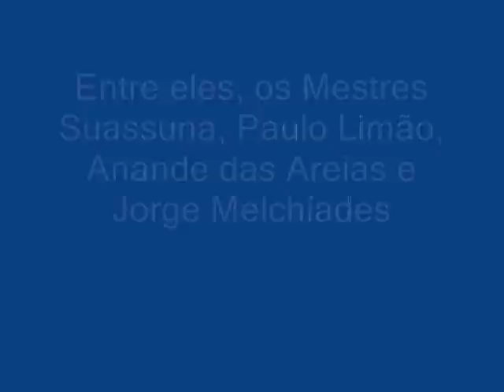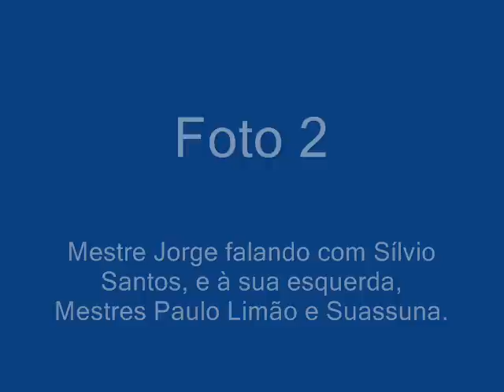Apresentação de capoeira - 31/05/1970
Somente áudio. Nessa data, o programa "Cidade contra Cidade", apresentado por Sílvio Santos, trouxe uma atração especial: um grupo de capoeiristas. Entre eles, os mestres Suassuna, Paulo Limão, Jorge Melchíades e Anande das Areias. A qualidade não está muito boa...

Audio only. On this date, the TV show "Cidade contra Cidade" (City vs. City), presented by brazilian showman Sílvio Santos, brought an special attraction: a capoeira group. Among the capoeiristas, Mestres Suassuna, Paulo Limão, Anande das Areias and Jorge Melchíades. The quality is not very good...